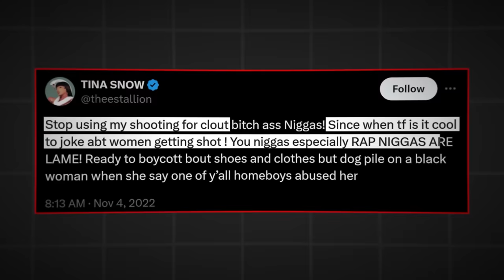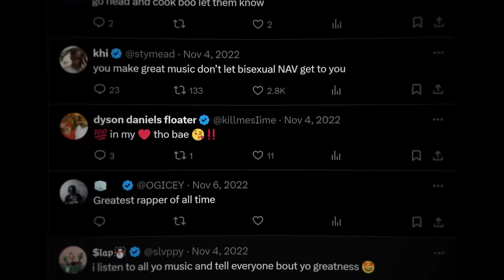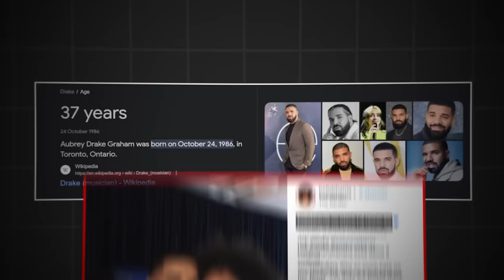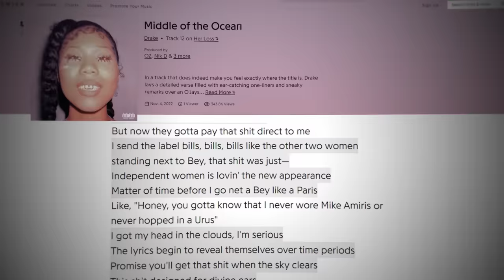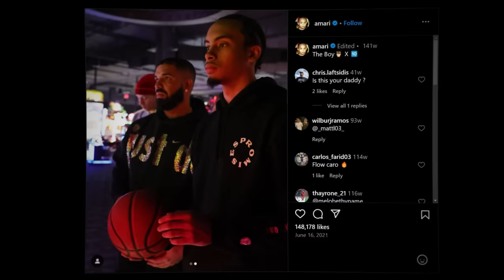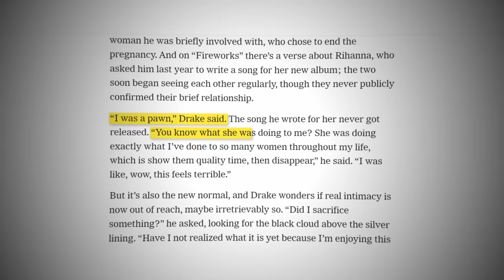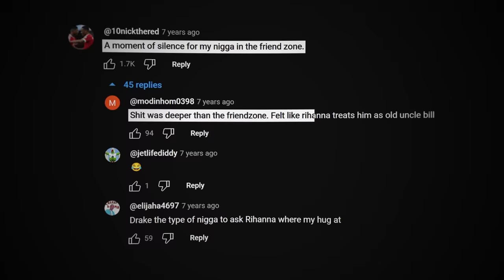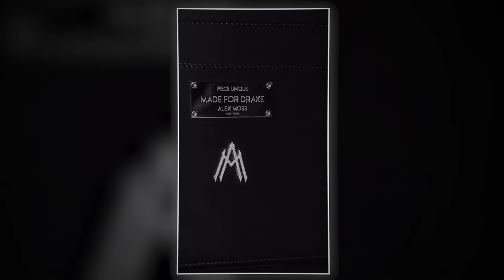Drake’s Dark History With Female Celebrities...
We're taking a look at all of Drake's failed relationships. Some are horirble, some are weird, and some are just sad. We can learn a lot from Drake's failures, as all of his relationships we're in the spotlight for everyone to see.